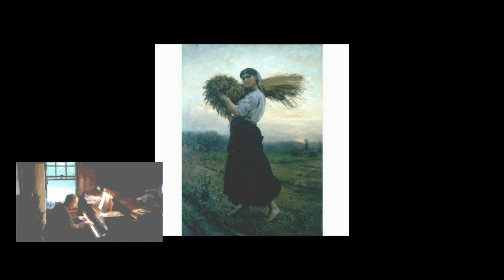Improv - Thinking of Swing (2015Jul09)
Xper Dunn plays Piano - July 9th, 2015
Improv - Thinking of Swing